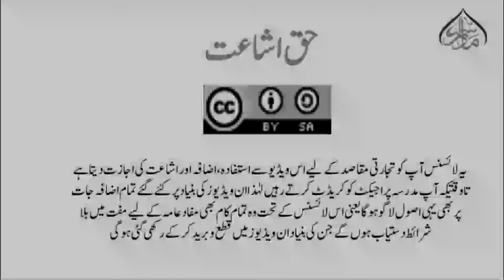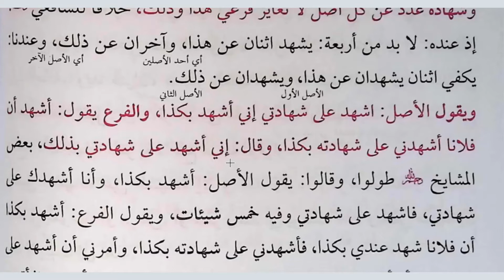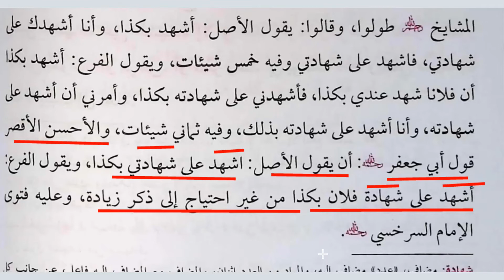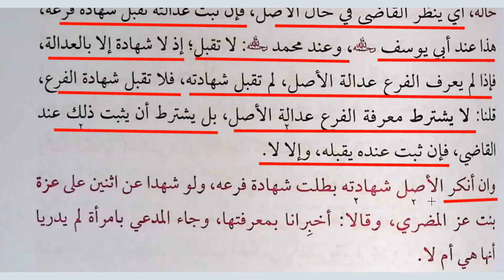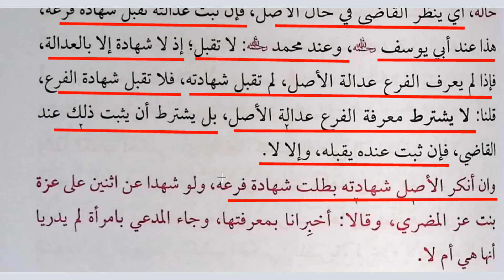137"شھود فرع اور کتاب حکمی کا مسئلہ،جھوٹے گواہ کی سزا"